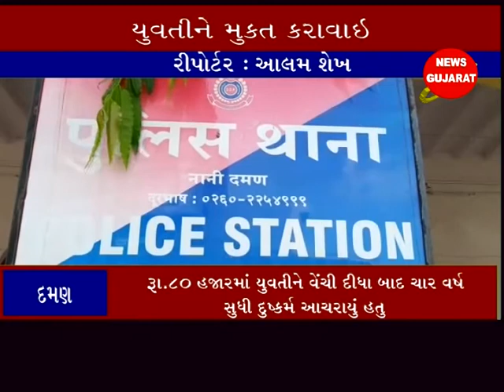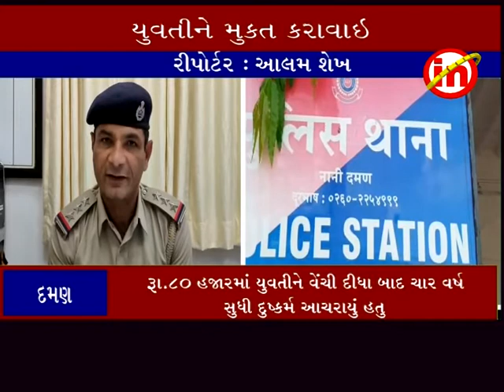દમણ ઃ યુપીથી ૪ વર્ષ પહેલાં અપહરણ કરાયેલ યુવતીને દમણ પોલીસે મુક્ત કરાવી